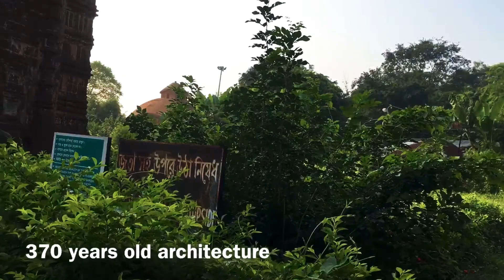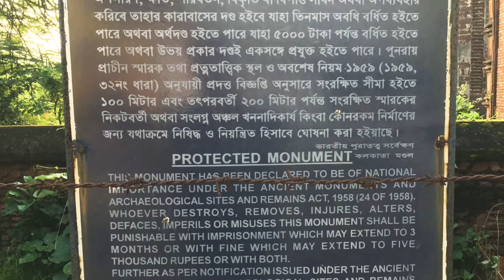One day trip to BISHNUPUR | FROM KOLKATA | bishnupur west bengal tourism| BISHNUPUR TOUR GUIDE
Bishnupur is a town in the eastern Indian state of West Bengal. It’s known for its Hindu temples made from local terracotta, such as the pyramid-shaped Rasmancha, established around 1600. Ornate carvings adorn the walls of Jor Bangla Temple. North, Madan Mohan Temple is decorated with scenes from Hindu legends, including the "Mahabharata." In town, the Bishnupur Museum displays manuscripts and ancient sculptures.